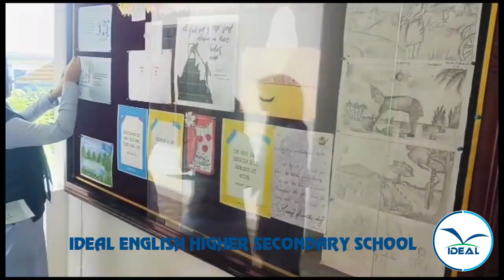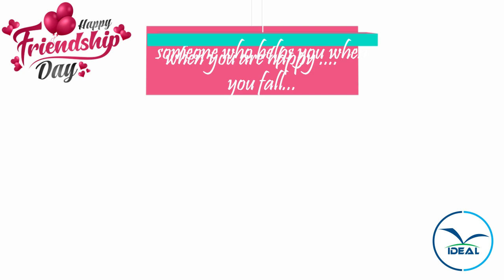IEHSS /International Friendship Day